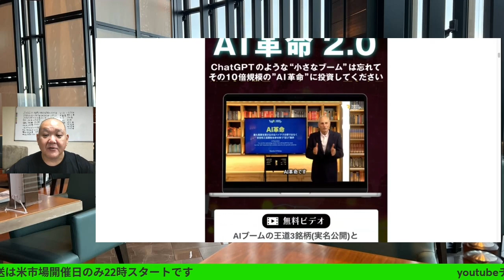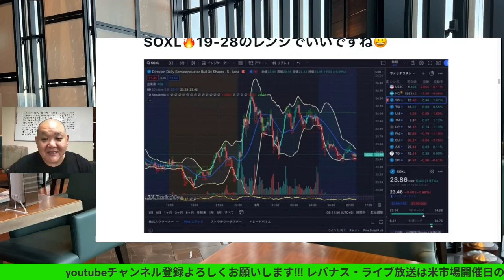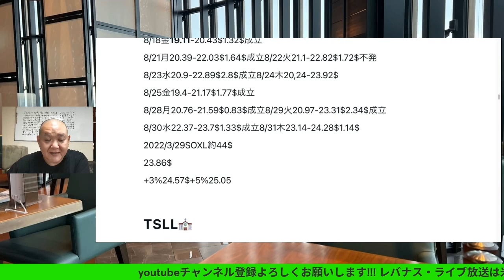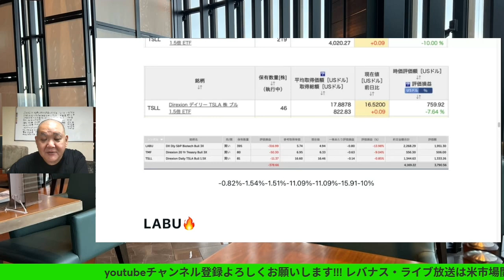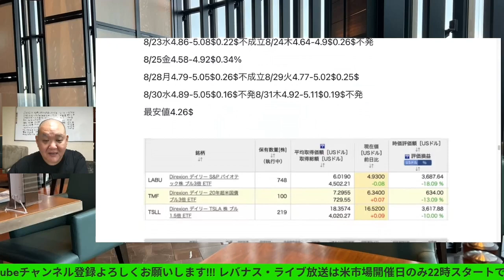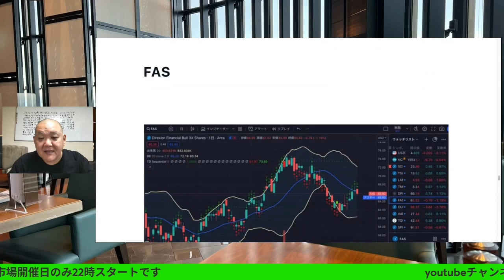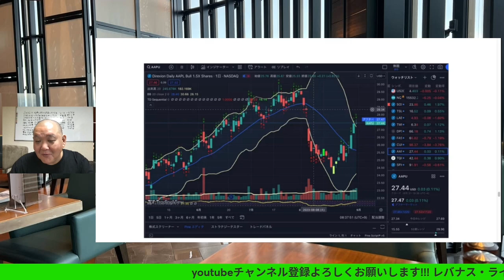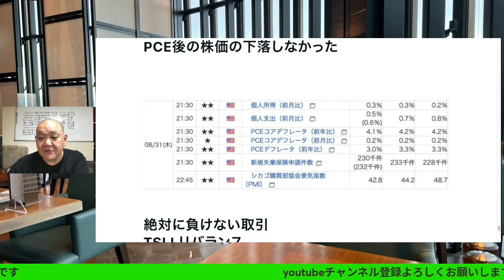三連休前の週末相場荒れる予感🔥デイトレスイング日記2023/9/1（金）大人の遊びしょうじゃないか!現物米株取引は大人の嗜みです😇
三連休前の週末相場荒れる予感🔥
デイトレスイング日記2023/9/1（金）

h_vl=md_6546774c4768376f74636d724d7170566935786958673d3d